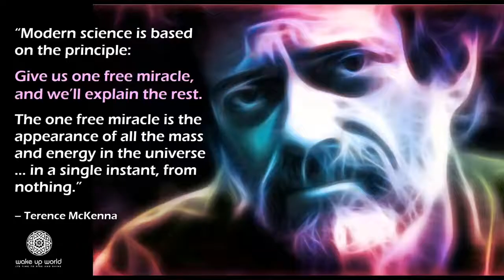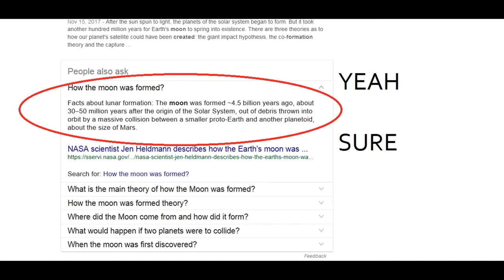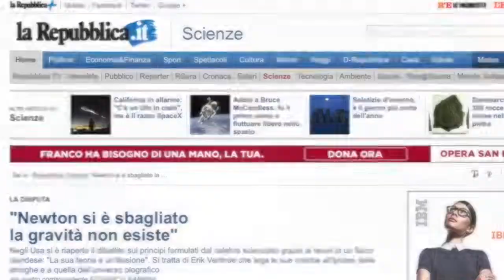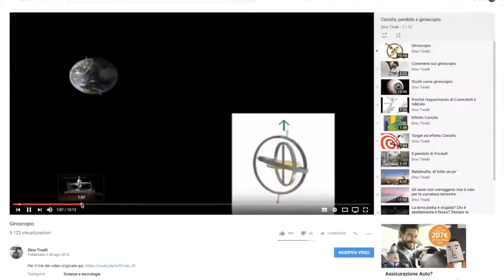LA LUNA SUL PIANO TERRESTRE, RIFLESSIONI GENERALI.